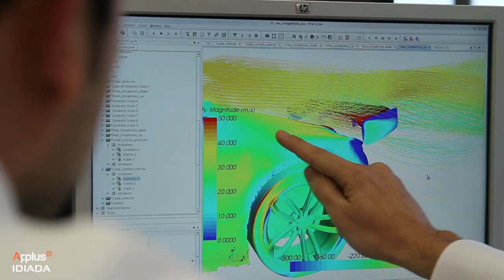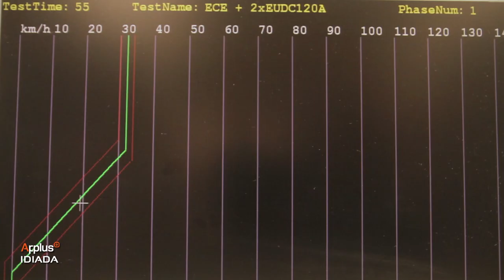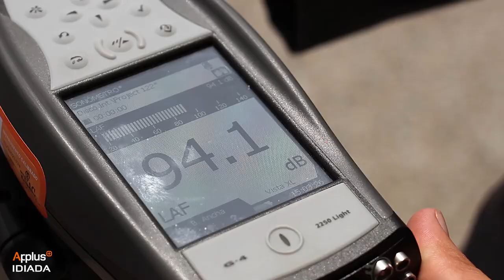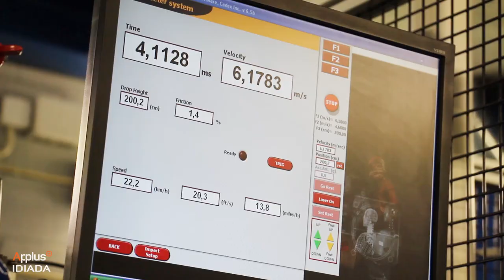Applus IDIADA Product Development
Applus IDIADA is a global partner to the automotive industry, supporting its clients in their product development activities by providing design, engineering, testing and homologation services. The company counts with more than 2,000 engineers drawn from over 28 different countries, as well as an international network of subsidiaries and branch offices in 24 countries which ensures that their clients are given fast and customized services.

As a result of continual development and expansion, Applus IDIADA is now ranked in 14th position in the ranking of the top 25 engineering companies around the world published by the German Automobilwoche magazine. The company has been climbing since it was first listed in 2008 and aims to be in the top 10 within the next 5 years.